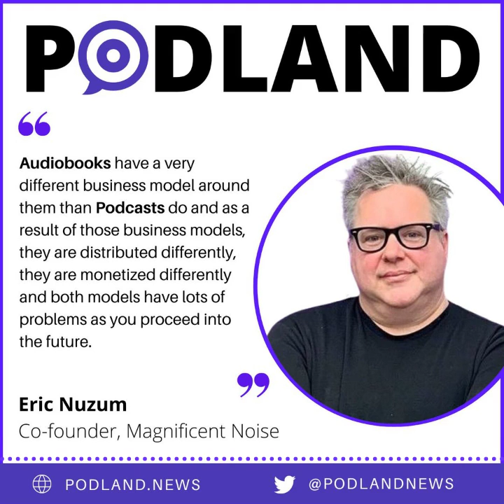Podland News - Happy 20th birthday RSS, Alby launches profile pages. Spotify rolls out new...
Guest Interviews:
Eric Nuzum - Magnificent Noise Alex Newall - Rusty Quill Ltd
Show Notes:

1. Spotify
Spotify is the top podcast network in the US based on reach , according to new data from Edison Research.

Spotify now has separate home feeds for Music and Podcasts & Shows!

Audiobooks are coming to Spotify “reasonably soon” , according to CFO Paul Vogel.
2. Alby
Alby has launched an analytics website for Value 4 Value , the podcast funding method from the Podcast Index. The website, called SATurn , gives a full view of payments made on the Value 4 Value system and interfaces with your Alby wallet. It's free to use, and includes a live feed much like Helipad.

Now everyone with an Alby Lightning Address can get their very own 'My Alby Page'. Alby also brought bitcoin to Linktree in their latest release.
3. Other

Emails will be stored hashed in future, according to Dave Jones

iOS16 - new support for a useragent in AppleCoreMedia . Podcast images are much larger on the lockscreen, including support for embedded chapter images.

A podcast from The New Arab, a leading English-language website based in London...

A weekly technology news show covering what happened this week in tech.